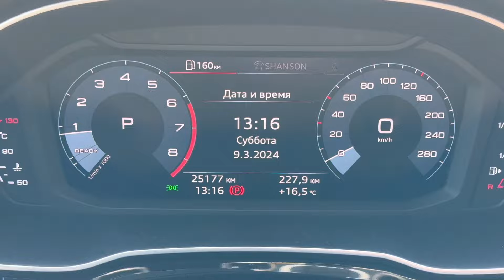Недорогая Квартира для Старта в Сочи и Пляж Бургас 🏖️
Весенние и праздничные выходные продолжаются, и мы сегодня решили заехать в Квартиру Ильи, в которой полным ходом делается чистовой ремонт ❗️
Недорогая студия для старта в Сочи, которую купили в ипотеку и стараемся к концу Марта завершить ремонт✅
Что уже успели сделать и как выглядит квартира ❓
После чего мы проедем на пляж Бургас и посмотрим пляж и море 🏖️